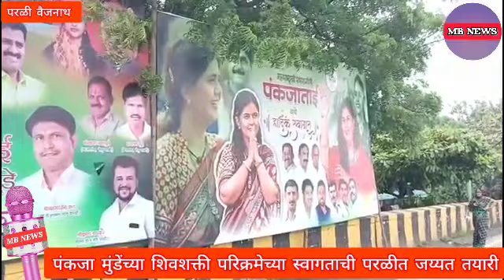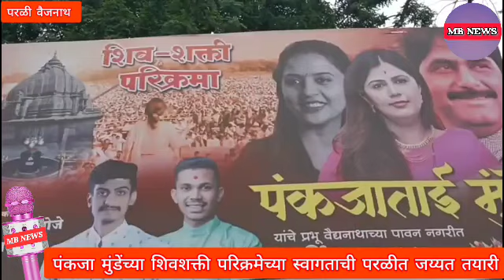मायभूमित येणार लेकीची परिक्रमा: पंकजा मुंडेंच्या शिवशक्ती परिक्रमेच्या स्वागताची परळीत जय्यत तयारी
मराठीतील सर्व बातम्या, ब्रेकिंग न्यूज, मुंबई, पुणे बातम्या, देश-विदेशातील घडामोडींसाठी MB NEWS पाहा तुमच्या मोबाईलवर.. प्रत्येक बातमी सर्वात आधी MB NEWS वर.  विशेष कार्यक्रम, मनोरंजन, 9क्रीडा, , क्राईम,  पाहा  MB NEWS वर | निवडणूक,  Election, अपडेटसाठी लॉग ऑन करा.

MB NEWS  is a 24x7 Marathi news channel. MB NEWS has become a Marathi news hub which provides you with the comprehensive up-to-date news coverage from Maharashtra. Get the latest top stories, current affairs, sports, business, entertainment, politics, spirituality, and many more here only on MB NEWS in Marathi language.

For latest breaking news ( MarathiNews # MB NEWS Videos) log on

Latest News Live | Top News Today |
News | Marathi Batmya | Maharashtra

लेबल.
सर्वात आधी विशेष कार्यक्रम,पाहा तुमच्या मोबाईलवर,प्रत्येक बातमी,निवडणूक,MB NEWS वर,सर्व बातम्या,क्रीडा,ब्रेकिंग न्यूज,पुणे बातम्या,मुंबई,मनोरंजन,क्राईम,अपडेटसाठी लॉग ऑन करा,देश-विदेशातील घडामोडी,